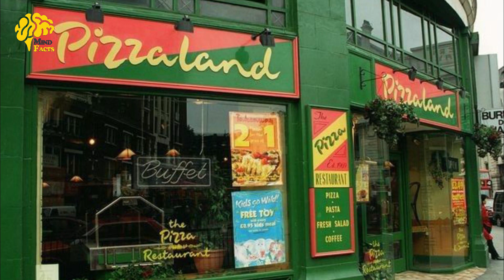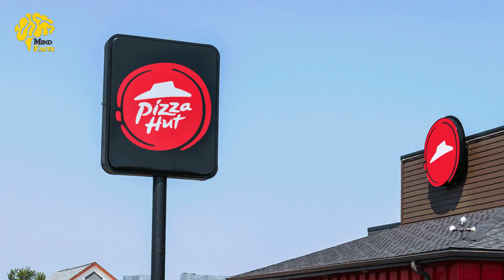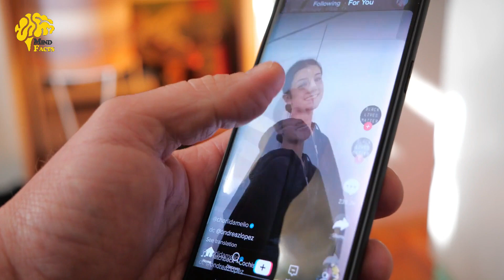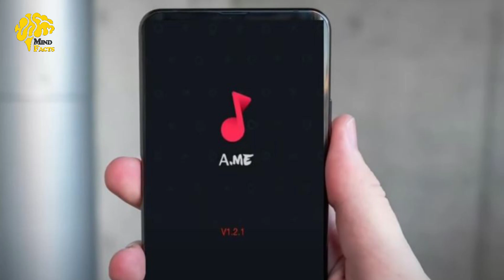8 Hidden Facts Inside Famous Logos | Mind Facts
8 Hidden Facts Inside Famous Logos

Mind Facts is Project Of TalhaFilms . we bring most amazing Facts and information Around the world For education Purpose.